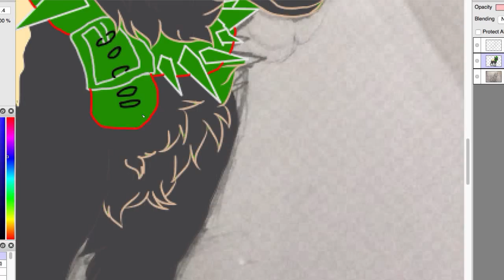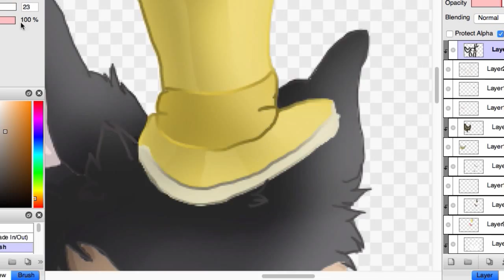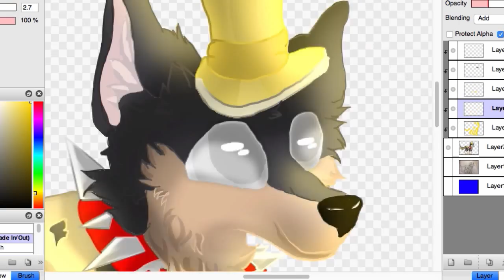[Speedpaint] Commission for Doglov3r56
©Snowycat246